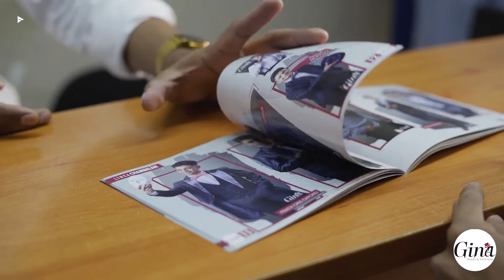Renta de trajes Gina - Shortcut 2 (Powered by infinitte)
¿Necesitas un video para promocionar tus servicios o productos en el medio digital?

En Infinitte ofrecemos servicios de producción audiovisual para tu negocio. Contamos con una gran variedad de soluciones que aportan valor e interés para tus clientes. Creamos contenido que ayuda a que tus clientes entiendan mejor a qué te dedicas, qué es lo que produces o qué servicios prestas.
Contamos con personal altamente calificado en el área y brindamos servicios adecuados a las necesidades de cada cliente.
Cuida la primera impresión que tengan con tu marca.
Recuerda, una imagen vale más que mil palabras, pero, un video... vale un millón.

¡INFINITTE, WE MAKE VIDEO AND WE MAKE IT AWESOME!